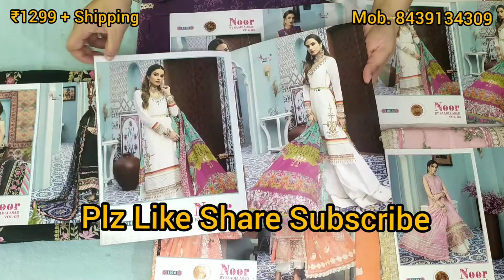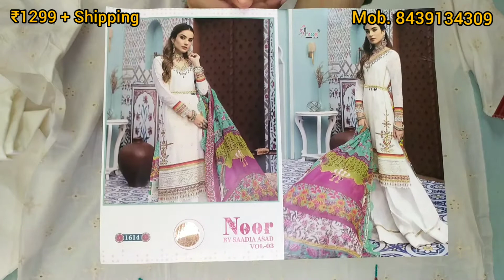Noor by Sadia Asad Vol 3 Book Your Order no Rose petals boutique Aligarh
₹ 1299
plus Shipping charges according to your pin code.

Top : Cotton with Embroidery
Bottom: Cotton
Duppata: Chiffon/Cotton/Net

Mode of payment:
Paytm
Google pay
phone pe
Net Banking

How to Book:

Click a screenshot of your favourite suits and send it to the whatsapp no. provided.

Note: We deal in both the modes i.e. Online and Offline mode.

Regards,

Team Rose petals Aligarh